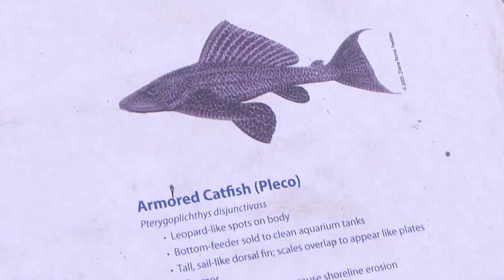Armored Catfish Invasion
There's another invasive species in Florida's waterways, the Armored Catfish. Here we take a look at just how common they are becoming, and the impact they have on one of Florida's most beloved native species.